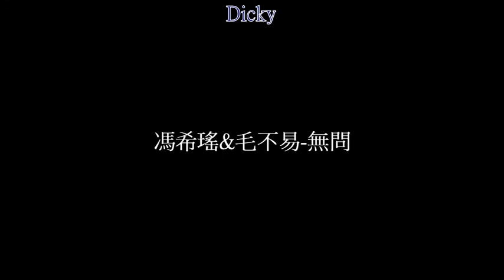馮希瑤&毛不易-無問